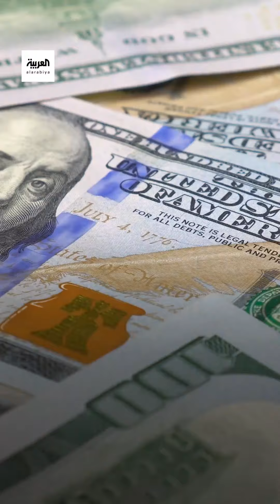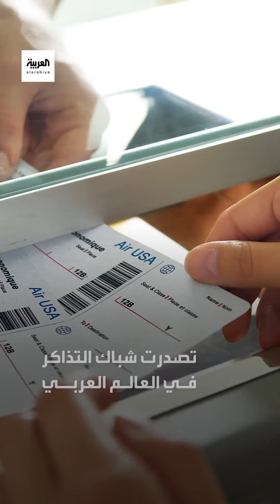السينما المصرية تنافس هوليود في 2023.. 43 فيلمًا حققت إيرادات ضخمة فاقت التوقعات